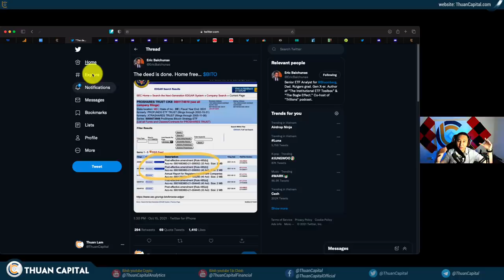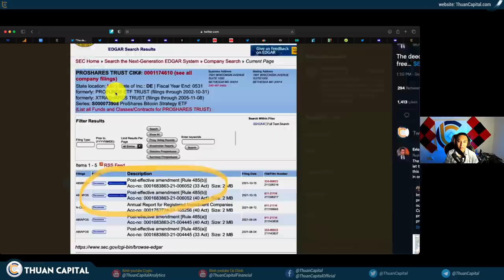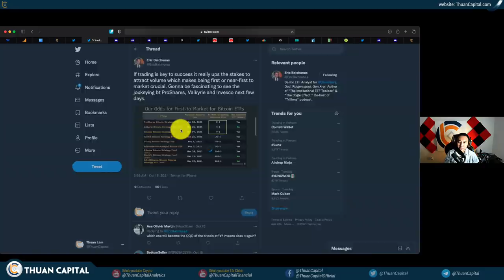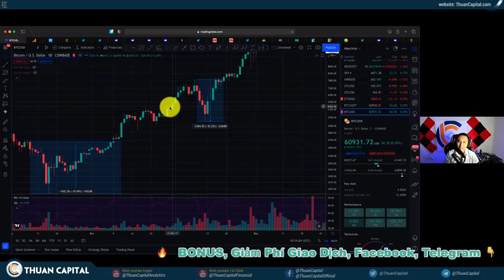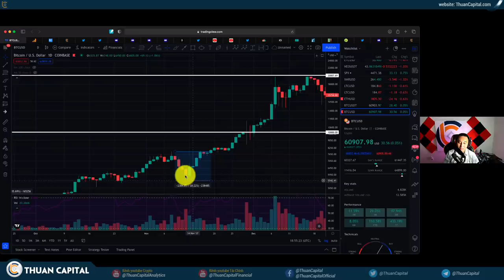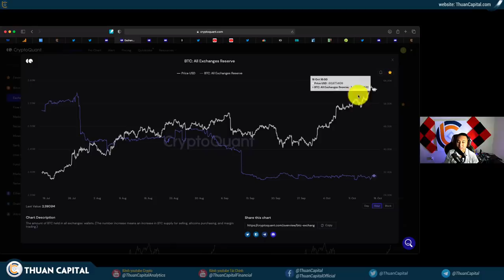1169 (Part 2) - Bitcoin ETF Thông Qua Là Như Thế Nào?